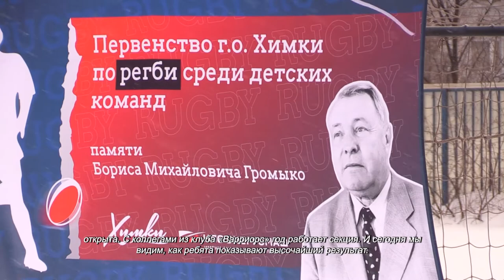В Химках прошли соревнования по снежному регби. 8.02.2022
Воспитанники химкинского регбийного клуба «Варриорс» на поле действительно оправдывают название своей команды. Ребята занимаются всего лишь год, но уже как настоящие воины, отчаянно борются за мяч на каждом отрезке игрового пространства. В микрорайоне Левобережный состоялось первенство по снежному регби памяти Бориса Громыко. Турнир открыли депутаты Совета депутатов Николай Кашников и Наталья Каныгина.